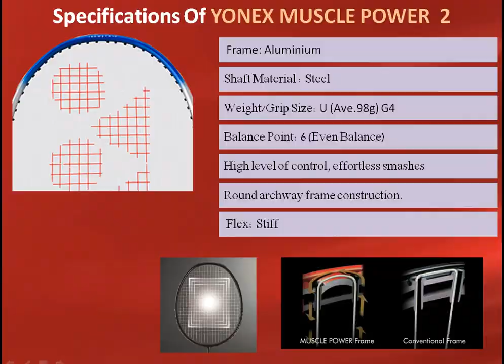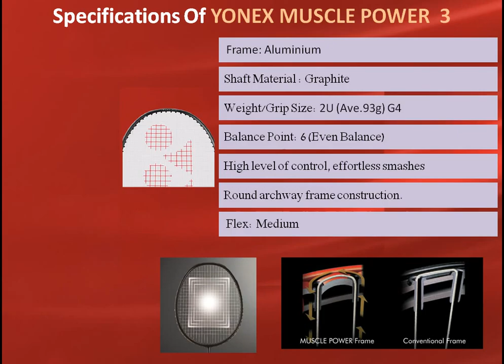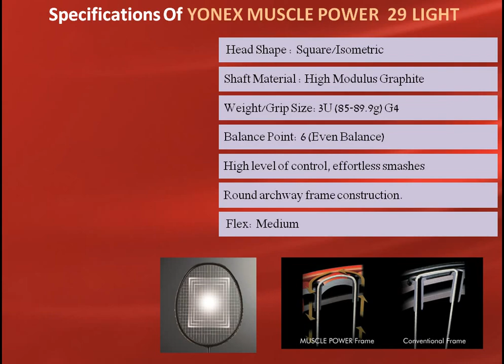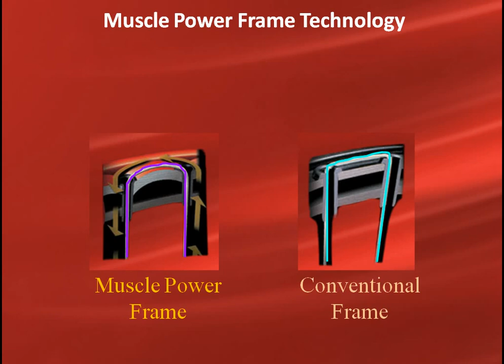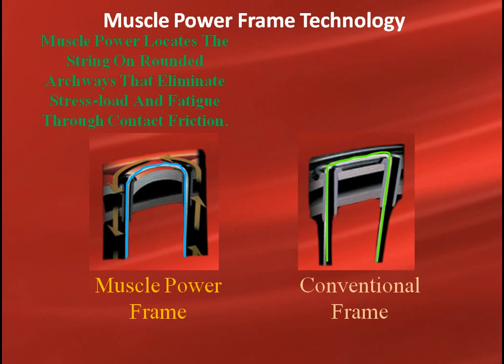BEST 5 YONEX MUSCLE POWER SERIES BADMINTON RACKETS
BEST 5 YONEX MUSCLE POWER SERIES BADMINTON RACKETS,BEST 5 YONEX MUSCLE POWER SERIES BADMINTON RACKETS